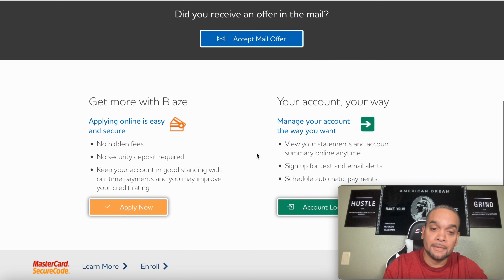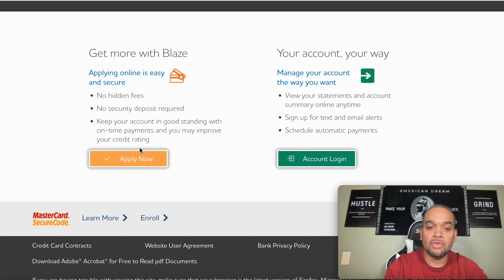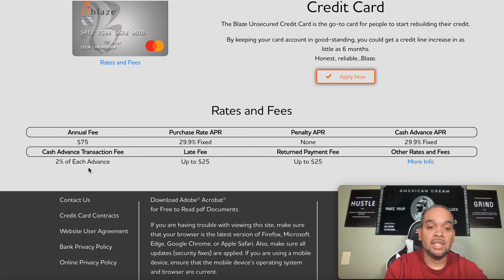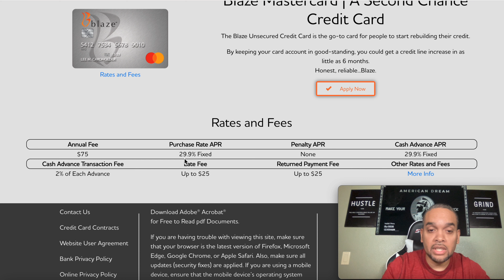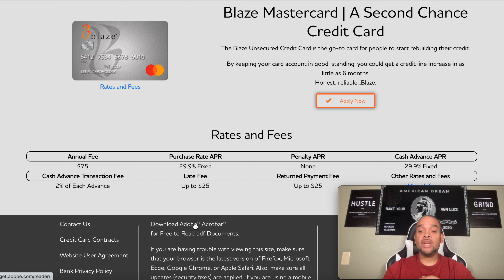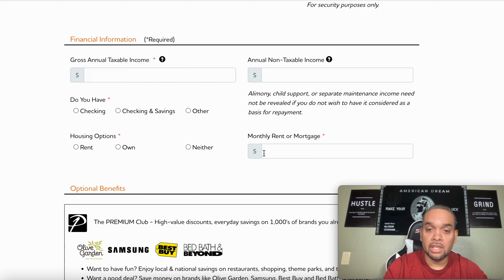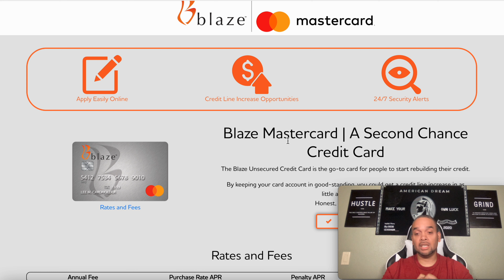550 CREDIT SCORE | $2,000 MASTER CARD APPROVAL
550 Credit score | $2,000 master card approval.

WHOISKINGSHAWN